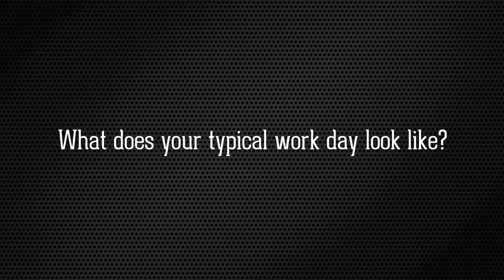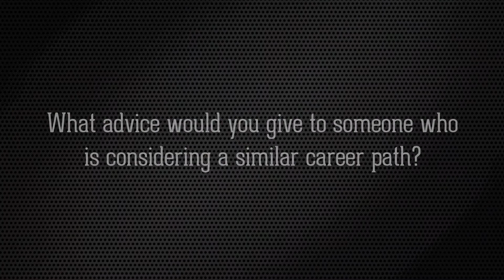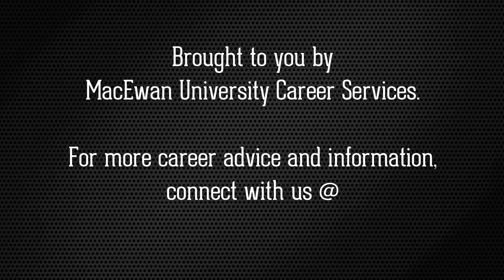What can I do with a Bachelor of Science degree? Bernadette Blakey -- outreach coordinator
Bernadette Blakey holds a bachelor of science in biology and she is working at TELUS World of Science Edmonton as an outreach coordinator. In this video, Bernadette explains her current job and provides advice to science students who might be interested in pursuing a similar career path.
Don't forget to check out other career interviews at YouTube.com/MacEwanChannel.
Need further advice? Book a career planning consultation with one of our advisors.